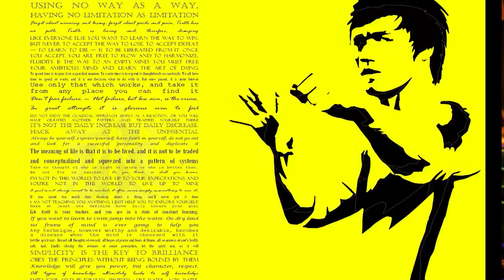II.4 Podlecki vs Żulikowski. Ciężka magia. Zakaz używania cyrkli.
Uważasz, że nasza praca jest dla Ciebie cenna ?
Doceń ją:
                                       Dziękujemy :)

 @Dresezo i @Alchemia316805

Wszystkie treści w naszych filmach, są projektem artystycznym. Treści zawarte w filmach, stanowią subiektywną ocenę autorów, w formie performersu i wizji artystycznej. Wszelkie podobieństwo do zdarzeń i osób jest przypadkowe.